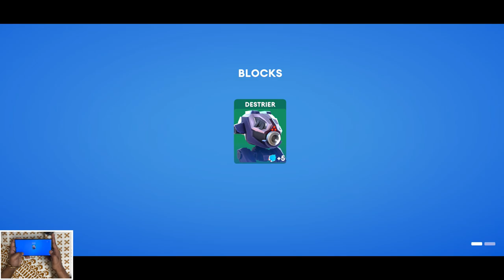Little Big Robots Gameplay Walkthrough Part 1 - Tutorial (ios, Android)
About Game🔽

Game Name: Little Big Robots. Mech Battle
Size:   183 MB
Online\Offline: Online
Status: Available For Play

Description🔽

Jump into 4v4 pvp battles! Robots, Weapons, PEW-PEW!

Fast-paced multiplayer battles with giant armed to the teeth robots! Fight in real-time battles with players all over the world! Operate a giant heavily armed robot and do whatever you want.

Crash entire cities, smash your rivals, step across rivers, set ambushes to catch you enemy by surprise and have a good time while gunning down your enemy. Play with friends or solo across a variety of game modes from 4v4 to Battle Royale.